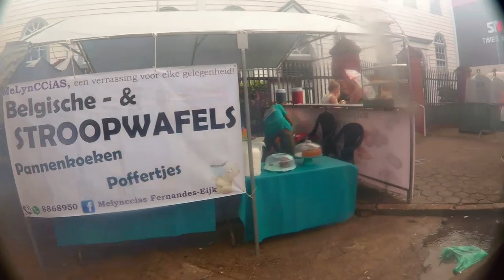PAGARA ESTAFETTE 17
Voor hen die vergeten zijn hoe de sfeer was.